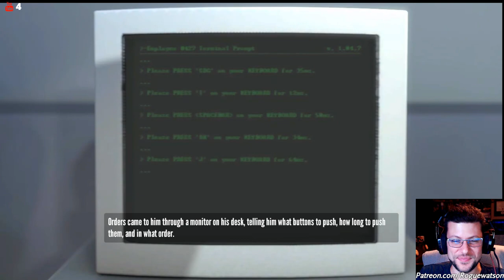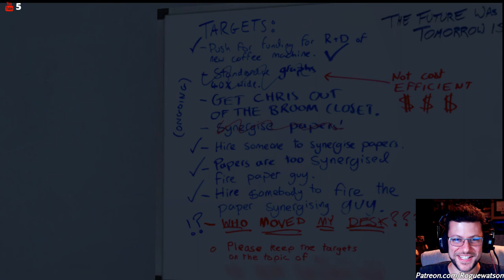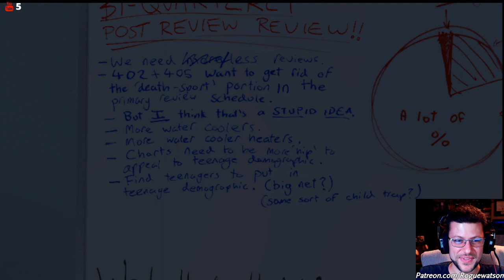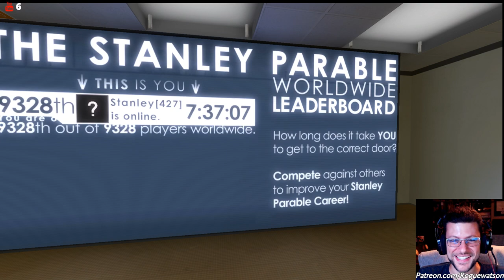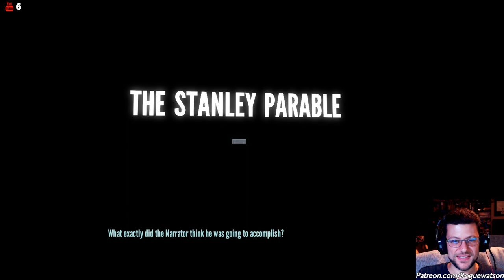Let's Play - The Stanley Parable